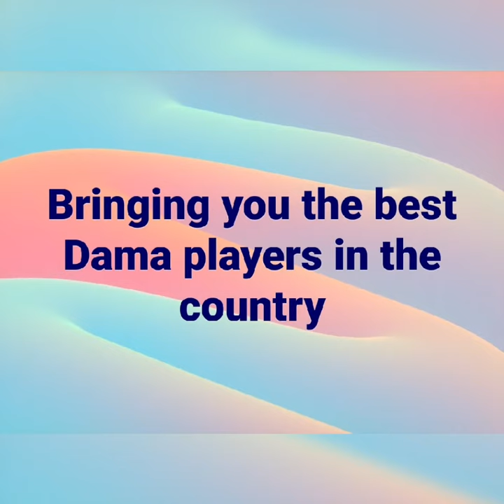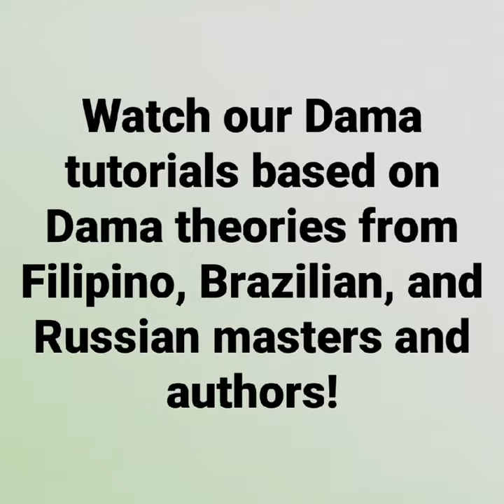Philippine Dama Challenge YouTube Channel